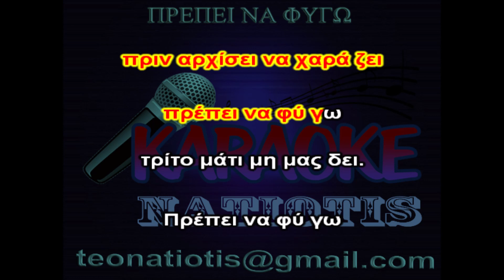ΠΡΕΠΕΙ ΝΑ ΦΥΓΩ ΚΑΡΑΟΚΕ original karaoke (Η. Κλωναρίδης)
Δημιουργούμε τραγούδια ΚΑΡΑΟΚΕ
Επεξεργασία & τοποθέτηση
 κυλιόμενων στίχων:
Θοδωρής Νατιώτης